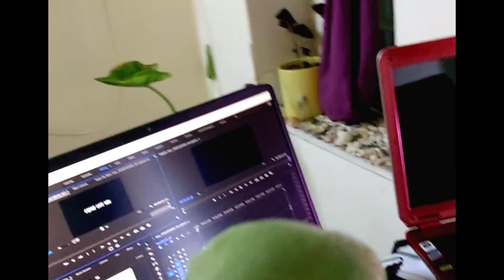حقشه اینو ببرمش چهارشنبه‌سوری تا زبونش وا شه عید 😁How can we be happy?Parrot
طوطی ها خیلی بانمکن..🤩Parrot are very Funny 🦜I have to take Gina to party to talk and Adrenaline 😉😁🦜 یعنی باید ببرمش جشن چهارشنبه‌سوری تا زبونش جینا خانوم باز شه تا عید فروردین ✌🤪